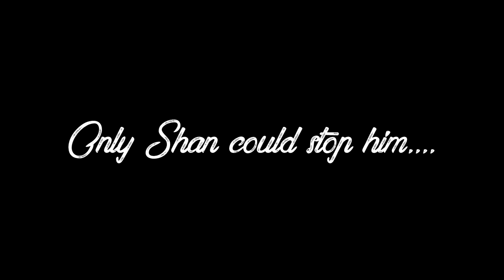SHANRRBANANRR VS. BLUAHWI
gg69.